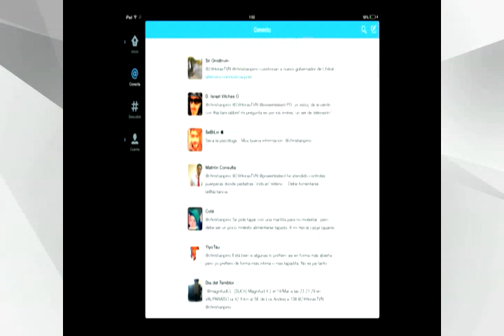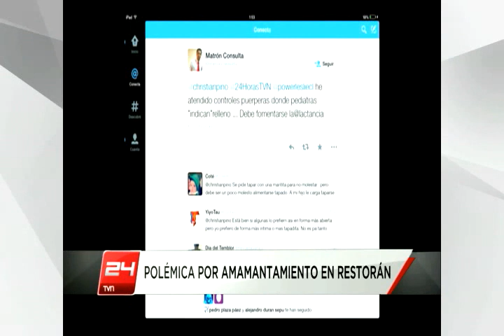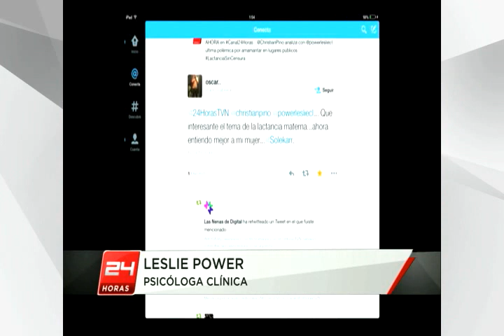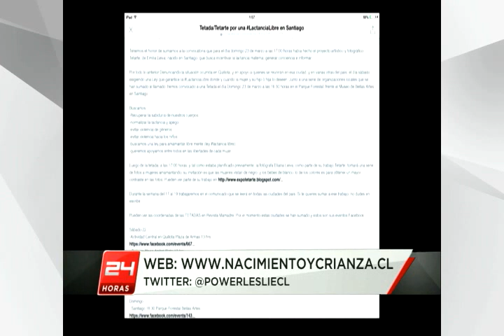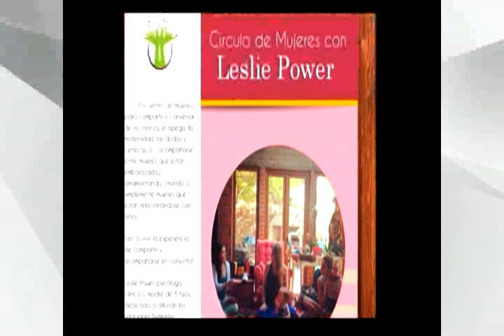Entrevista de @christianpino a psicóloga @powerlesliecl sobre importancia de la Lactancia